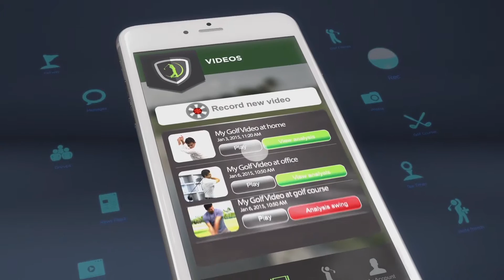Golf Boost WetBalls by Jim McLean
These balls have been a victim of a bad swing.
Give one a second chance.
and get one for free!